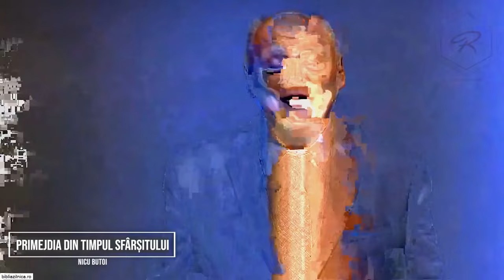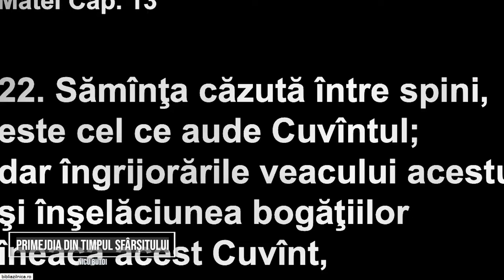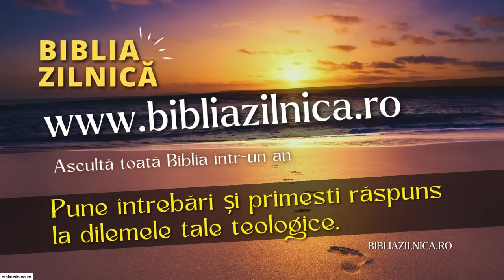Nicu Butoi - Primejdia din timpul sfârșitului